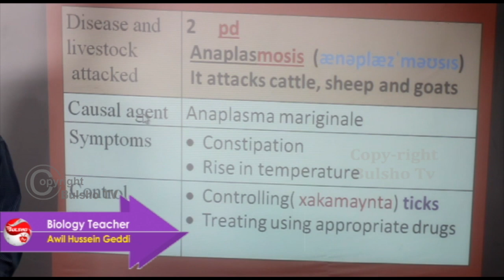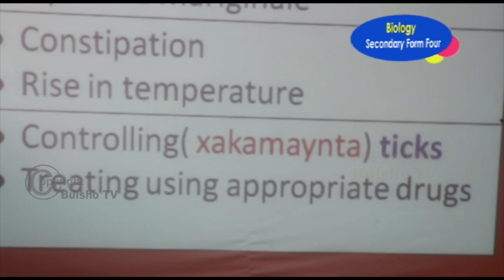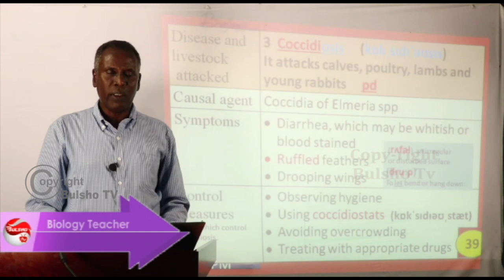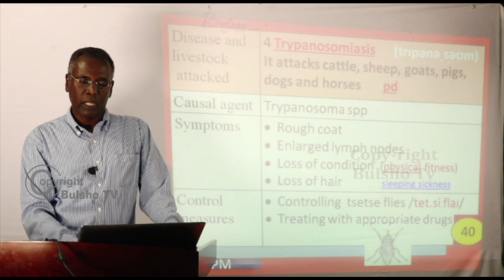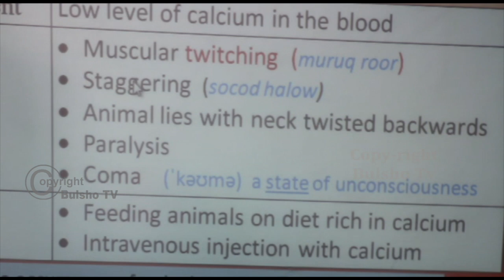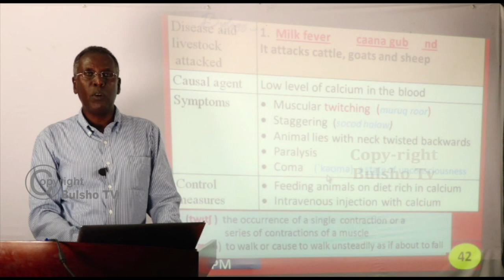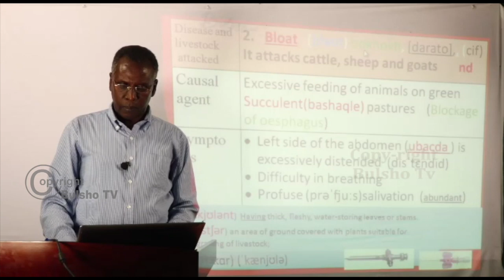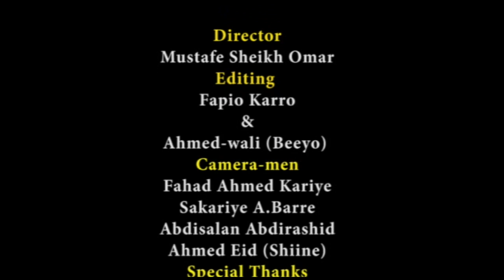Biology Form 4 Chapter 2 Lesson 4 (Aqoon Jire)